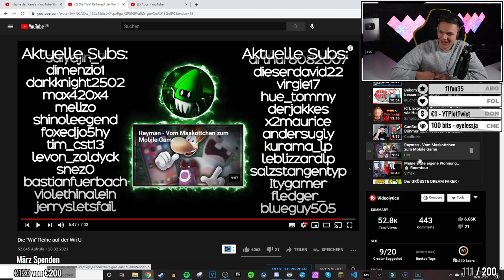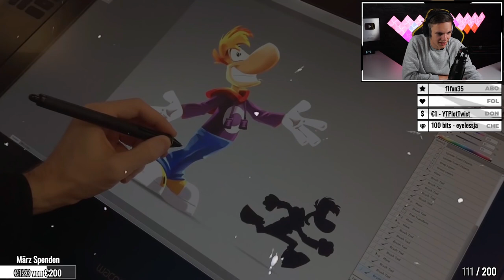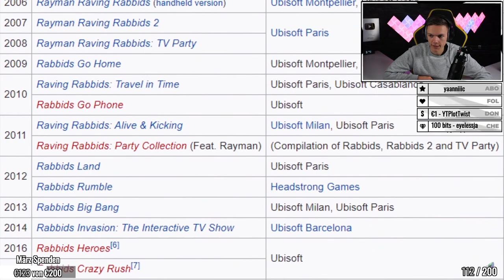Was ist mit RAYMAN passiert? | ALPHAKEVIN reagiert auf ULTI